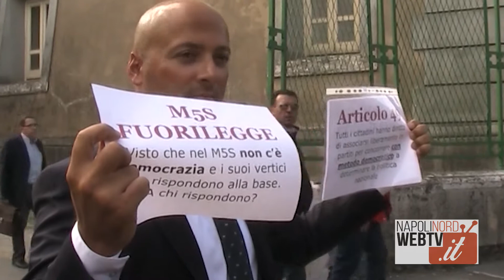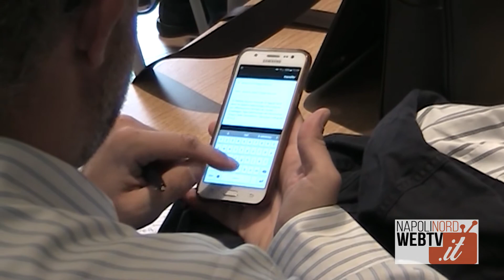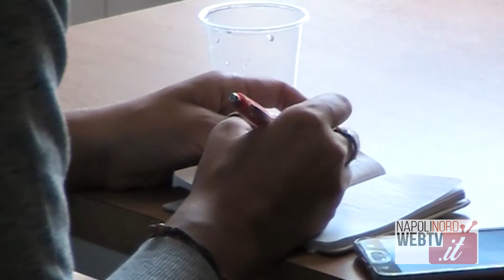Querela ad Angelo Ferrillo dal Movimento 5 Stelle, in aula Casaleggio e Di Battista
Querela ad Angelo Ferrillo dal Movimento 5 Stelle, in aula il figlio di Casaleggio e l'onorevole Di Battista.